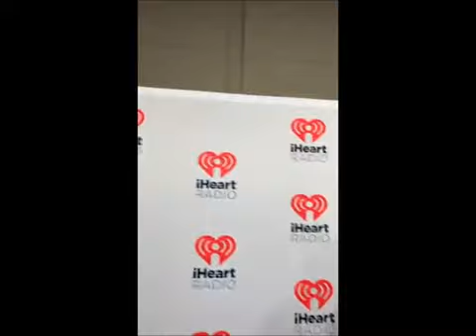Jean Claude Van Damme and Kris VD on Red Carpet and Podcast 18th Jan 2020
the red carpet isnt in order , sorry guys ;)